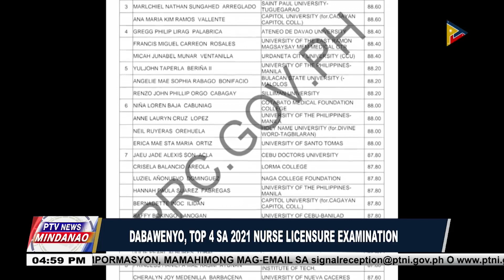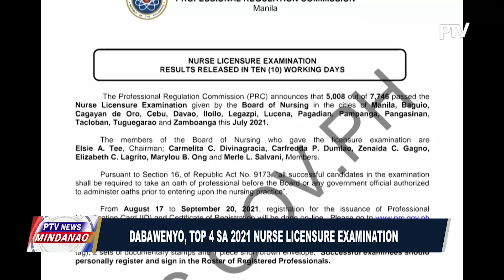Dabawenyo, Top 4 sa 2021 Nurse Licensure Examination